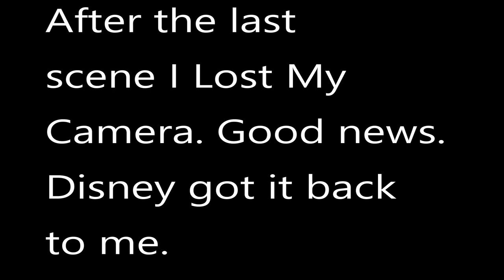Disney California Adventure Testing The Rides For Opening A Touch Of Disney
Final day of A Touch Of Disney. They were testing the rides in Disney California Adventure. Getting ready for the reopening.